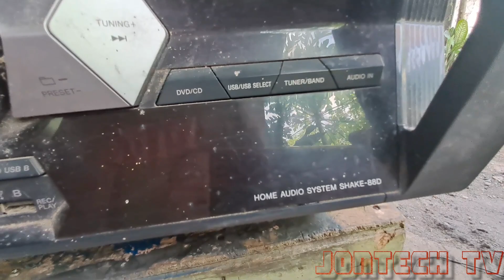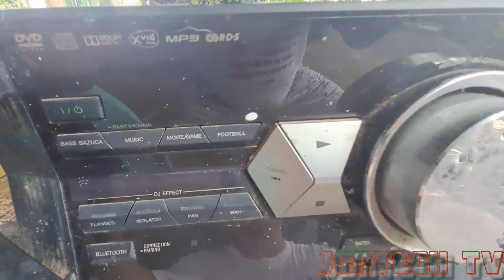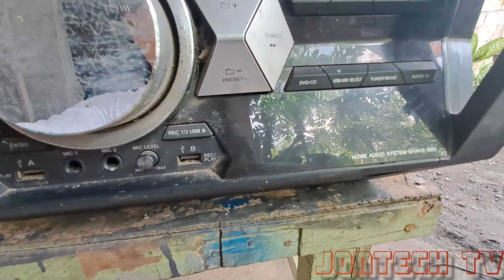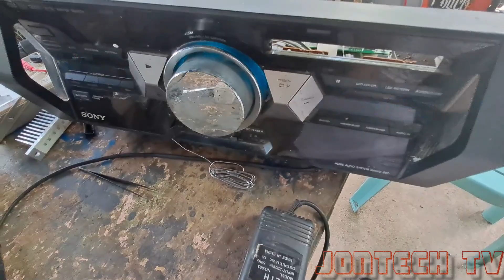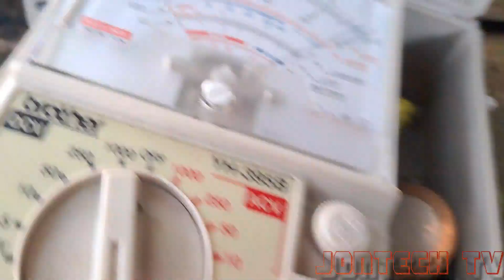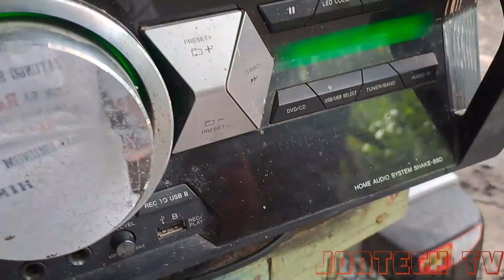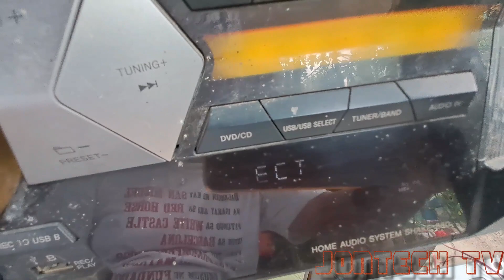BLUETOOT SONY HOME AUDIO SYSTEM SHAKE--88D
BLUETOOT SONY SHAKE--88D NO DISPLAY SHORTED MAIN BOARD SHORTED POWER AMPLIFIER SECTION